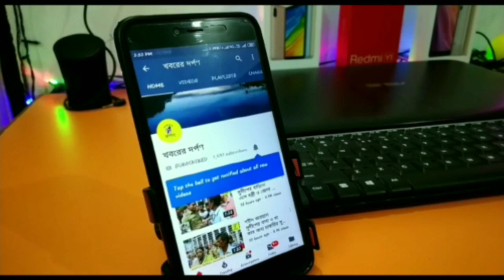নদিয়ার তেহট্টে আধুনিক পদ্ধতিতে পুকুর না কেটে বন্ধা জমির উপরে মাছ চাষ। কি ভাবে জানতে দেখুন ভিডিও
আধুনিক পদ্ধতিতে পুকুর না কেটে বন্ধা জমির উপরে মাছ চাষ করছে তেহট্ট থানার মালিয়াপোতার আয়ুব আলি খান , 25 কাঠা জমির উপরে চার ফুট উচু প্রাচীর দিয়ে তিন ফুট  ছেলোপাম্পের জল দিয়ে মাছ চাষ শুরু করেছে বছর দেড়েক আগে , লাভের মুখ ও দেখেছে , এখন এই চাষ দেখতে দূর দূরান্ত থেকে লোক আসছে দেখতে এবং এই ভাবে চাষ করার জন্য , চার ফুট উচু করে প্রাচীর দিয়ে  তিন ফুট জল দিয়ে মাছ চাষ হচ্ছে , জলের গভীরতা কম থাকায় বড় মাছ চাষ হয় না , তেলাপীয়া,বাটা,জীয়ল,মাগুর ছোট ধরনের মাছ চাষ হয় , খুব গভীর না হওযায় বড় মাছ চাষ করা যায় না, এই চাষ দেখতে বাইরে থেকে লোক আসে ,যেমন এদিন বাদকুল্লা থেকে বেশ কয়েক জন   এসেছে এই চাষ দেখতে , তাদের মধ্যে এক জন পরেশ চন্দ্র মন্ডল বললেন এই চাষ করার জন্য দেখতে এসেছি , মাটির উপরে কি  ভাবে মাছ চাষ হয়